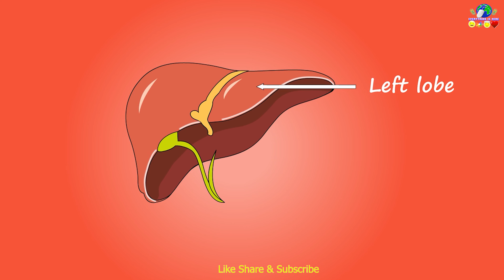हा चहा घ्या मधुमेह समूळ निघून जाईल,सुगर लगेच नॉर्मल होईल,Easy Treatment of any type of Diabetes,Dr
this is very easy treatment for such problem you get guaranteed result and no any other side effects
हा साधा उपाय करा तुमच्या समस्या मुळापासून निघून जातील करायला सोपा अन रिझल्ट देणारा उपाय